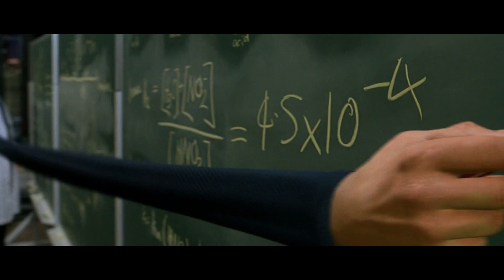Analyzing Powers: Mr Fantastic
How do Mr. Fantastic's powers work? Here we come up with some possible explanations.